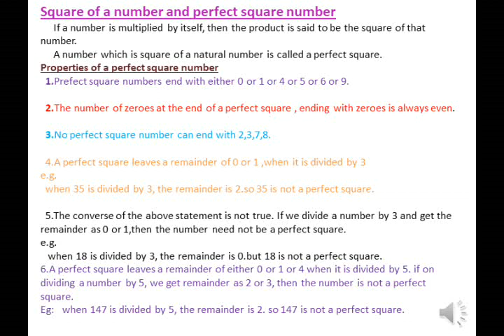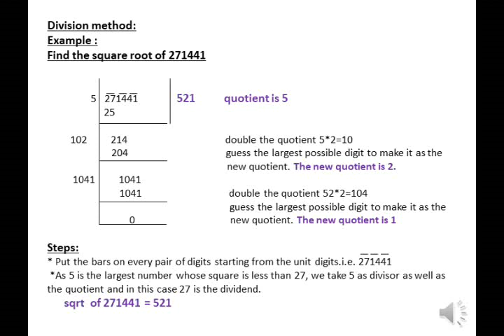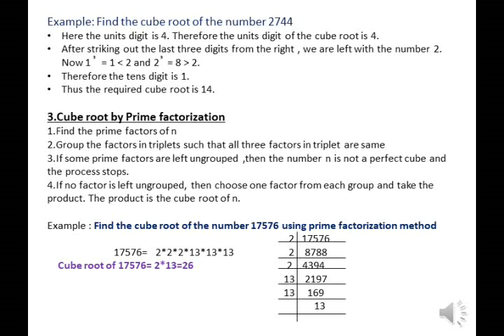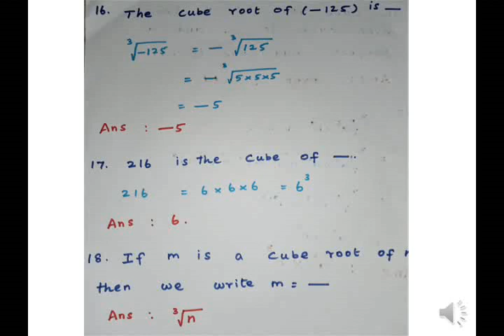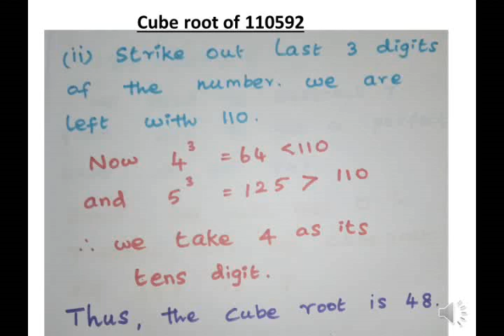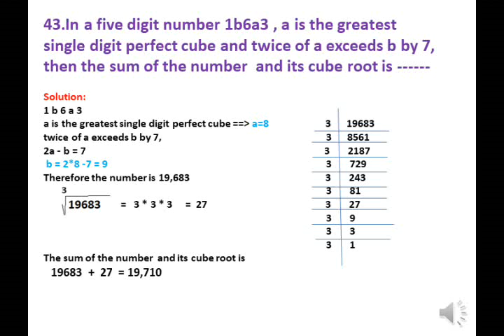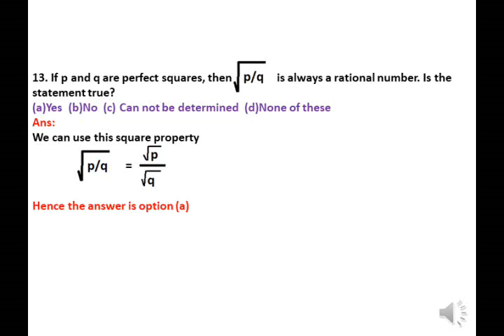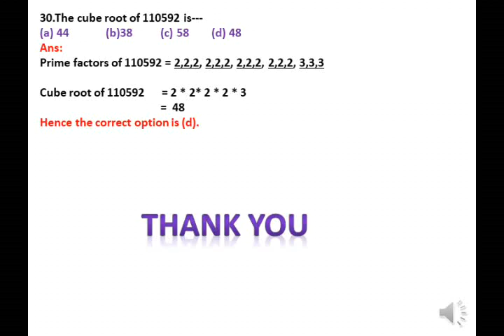IIT Pearson Class 8 Mathematics square and square roots and cube and cube roots Full chapter with QA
This video contains the basic concepts of Pearson book Class 8 foundation course Mathematics Chapter 2 square and square roots and cube and cube roots full chapter with Q & A.